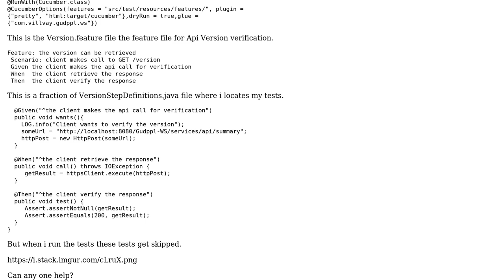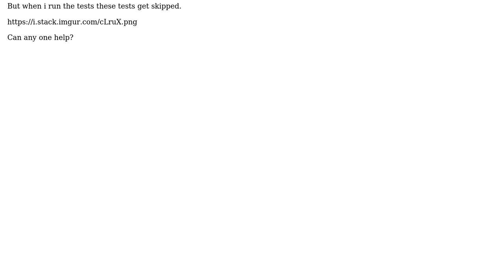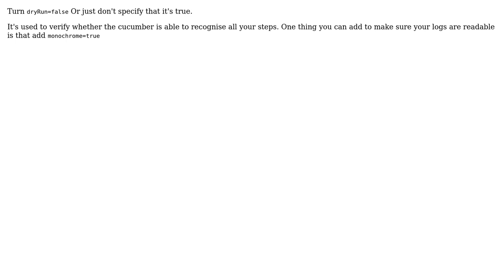When running the cucumber tests they get skipped why?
With thanks & praise to God, and with thanks to the many people who have made this project possible! | Content (except music & images) licensed under CC BY-SA | Music | Images & others | With thanks to user PMR user Jithu Paul and the Stack Exchange Network Trademarks are property of their respective owners. You are responsible for your own actions.